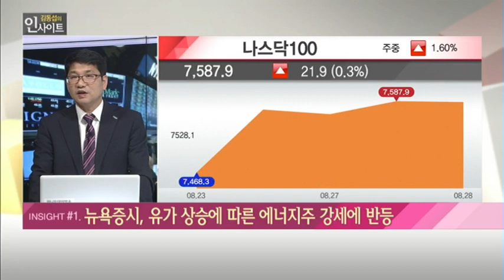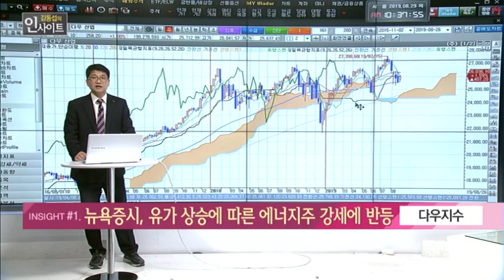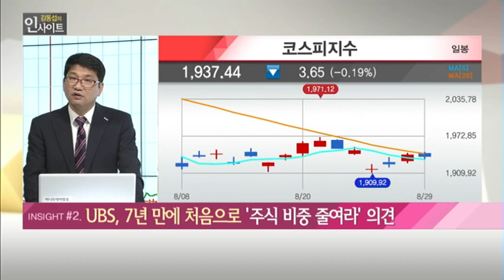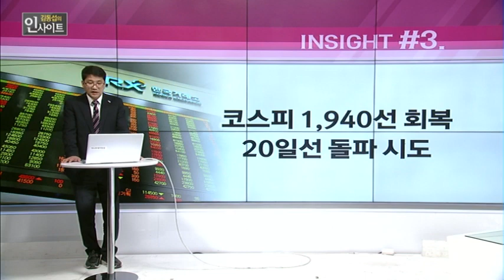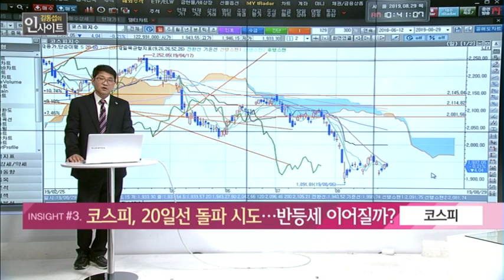[김동섭의 인사이트] 에너지주 강세 뉴욕증시 반등 성공 / (증시, 증권)